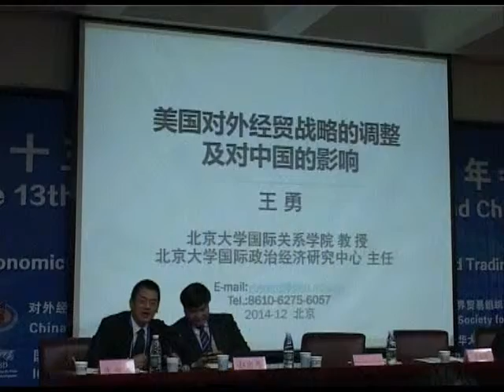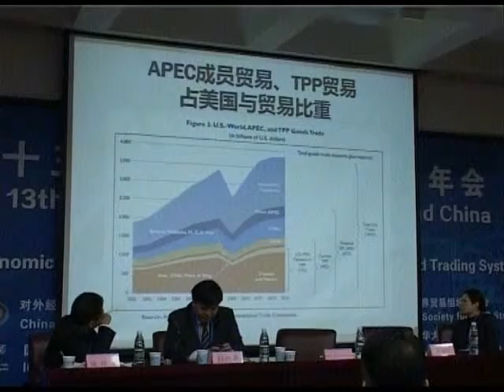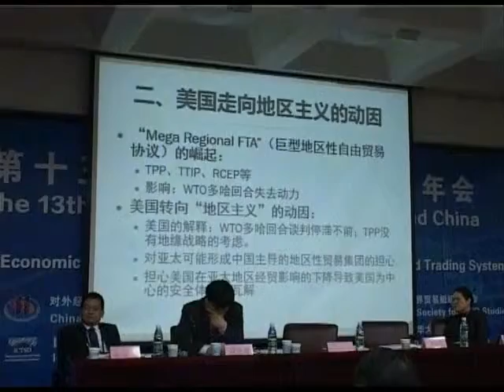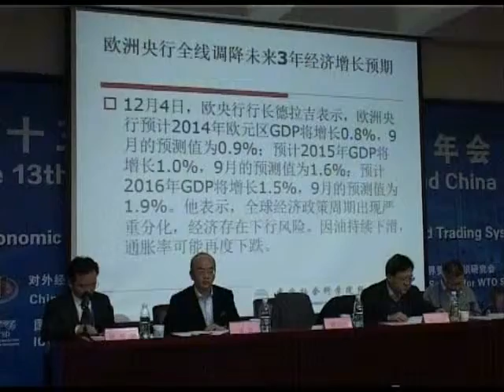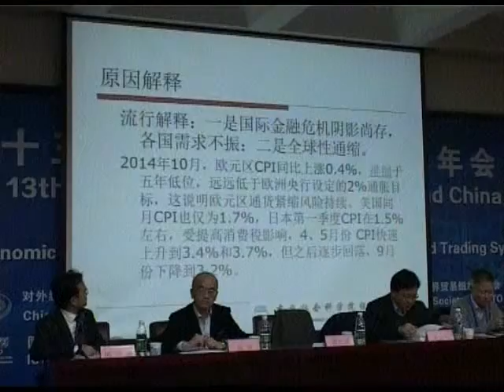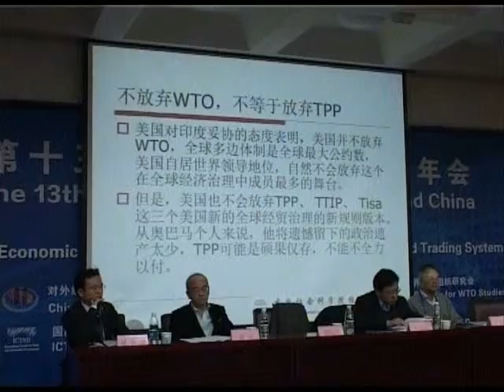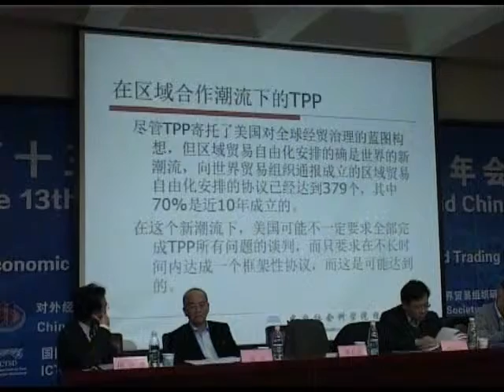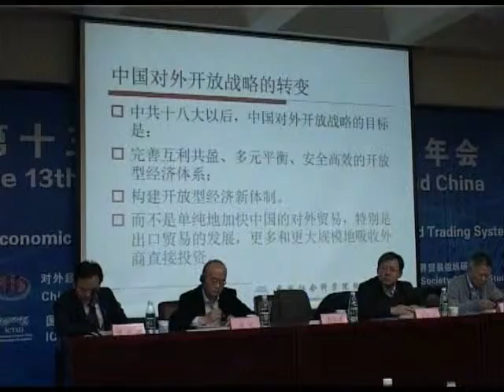2014 Beijing Annual Conference on the WTO and China - part 3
Beijing, 18 December, 2014

Jointly organized by UIBE, CWTO and ICTSD China
Theme: New Normal of Chinese Economy and New Development of World Trade System
Venue: International Conference Hall, Chengxin Building, UIBE